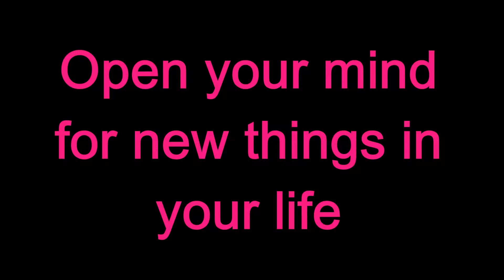2016 love spells that work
To make your love spells work in 2016, make sure you start with a new, positive attitude. Start your year with positivism, expecting the best. Open your mind for change and seek the change that you are looking for.
Stop trying to use the same old love spells that you have tried before. Stop trying to get your man back using what you have tried before. Instead, seek for something new. This is a new year. Seek a new way and get results.
But most important, change your attitude. Change the way you let others affect you. Discover the power that you have to find love, happiness and freedom. This is the year where you get to be happy.
Set your mind to find a powerful love spell that will help you become the confident woman that you want to be. Only you can unlock the power to your happiness. This is the year in which you must do this.